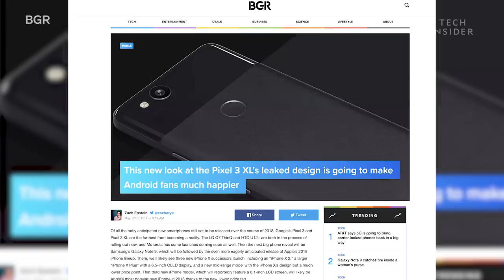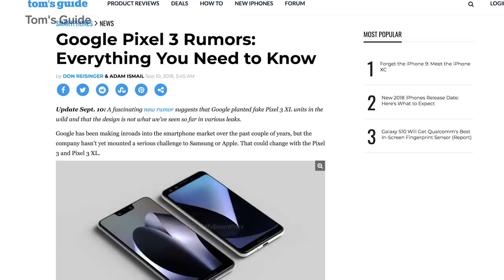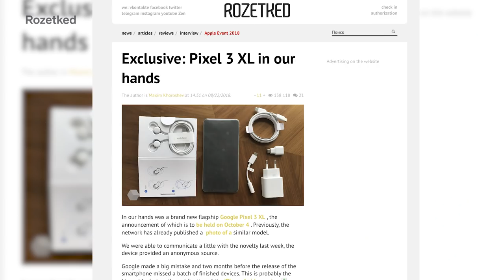Google Pixel 3 Rumors: Everything We Know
Google's Pixel 3 and Pixel 3 XL phones have leaked several times in the last few months. The Pixel 3 XL is rumored to have a large notch, a big 6.7-inch display, and multiple front-facing cameras. But, we'll have to wait until October 9th for Google to unveil their new Pixel phones.

Following is the transcript of the video: